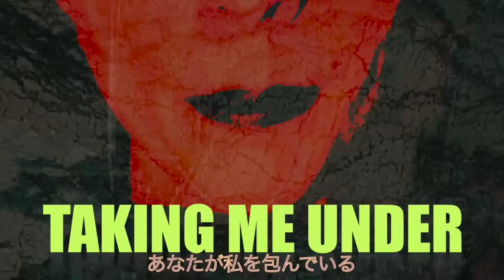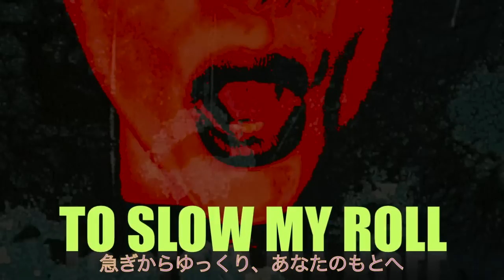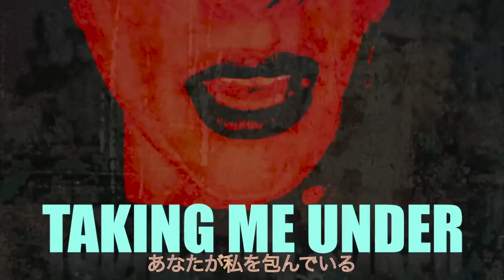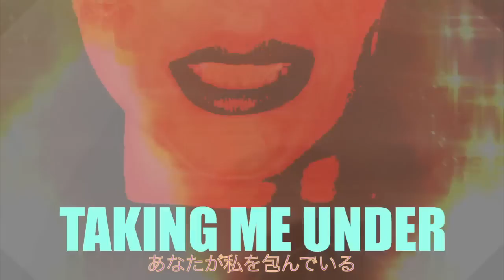ASTR - Razor (Lyric Video)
Deep under the skin
Magic take you in
Wheel keep turning round
Rage it keep on burning
I want more more more

In my, In my heart
In my heart
You're taking me under
Taking me under
In my heart
Taking me under

Train is off the track
Racing to the fact
Rush to slow my roll
Bitter to reward

In my heart
Taking me under
In my heart
Taking me under

Curvy like the waves
You trace me long long
Melting walls in place
You're catching my fall
Lovely as it seems
It wont be long long
Burning all the seeds
And singing my song
Sing my song

In my heart
Taking me under
In my heart
Taking me under